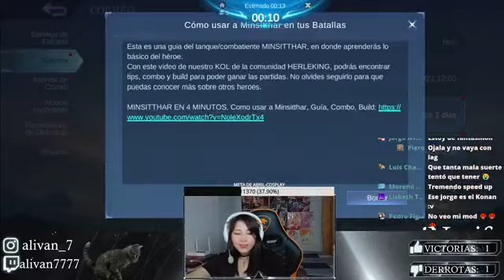[AliVan Live] buenas :3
buenas :3.